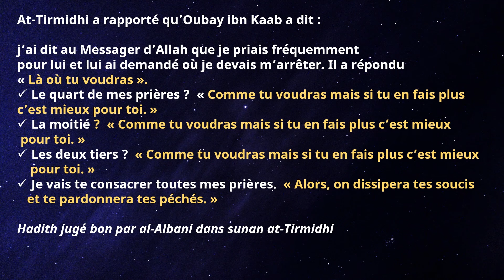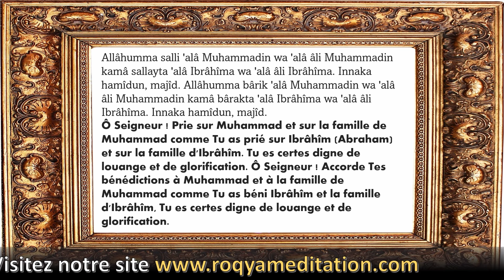EFFACEZ VOS PÉCHÉS ET DISSIPEZ VOS SOUCIS EN FAISANT CECI - INCROYABLE MAIS VRAI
Pour répondre à un questionnaire de diagnostic